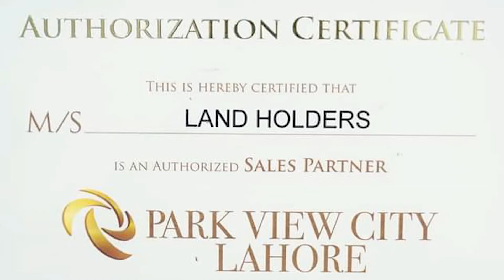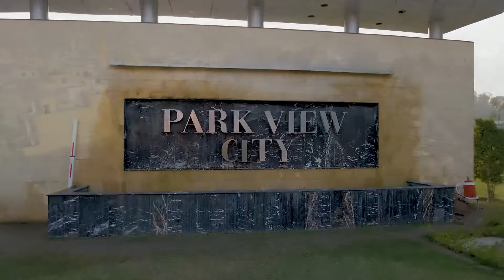Park View City Lahore | Best for Investment | Price Updates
A detailed review on Park View City Lahore | From Investment point of view as well as owning a plot for house Latest price updated

Land Holders Real Estate and Builders ® is the Name of Trust in Dynamic Real Estate Market for its Valued Client Base from Last 10 years.

We are offering you Secure Investment Opportunities in LDA Approved Housing Societies and Projects according your Return on Investment Needs.